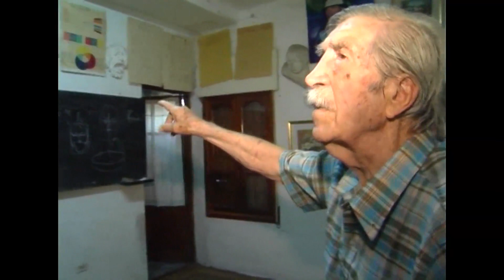Héctor Otegui compartía sus anécdotas con Telediario